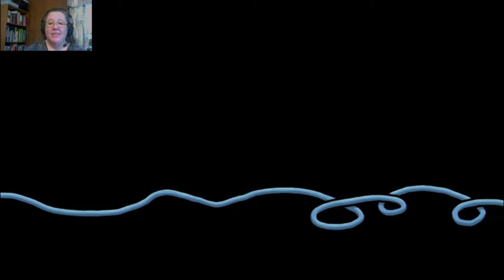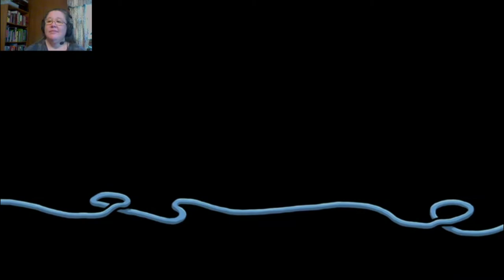Harvey's New Eyes 1: That's One Heck of a Tutorial Ya Have, There